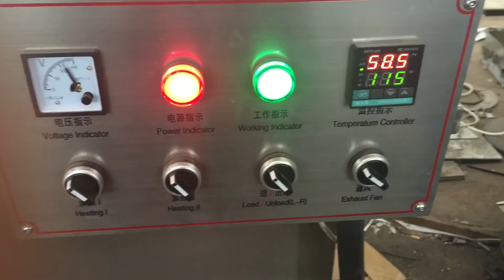wheat bran roasting machine load and unload